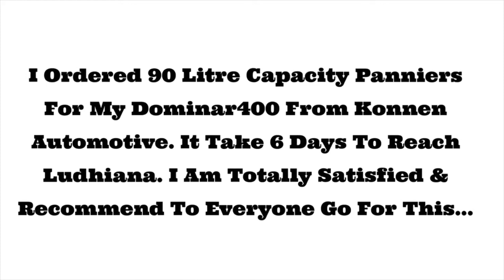Unboxing | Konnen Panniers For Bajaj Dominar 400 | Top Box | Best In Price | Motorcycle Touring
Few things about the product:
The Konnen Pannier “Standard Touring Kit” for Bajaj Dominar400 are designed and manufactured to handle the extreme adventure motorcycling and also regular purpose. These panniers are made from durable yet lightweight steel with a black powder-coated finish.
Not only do they look great, but they prevent the items you store from getting damaged, stolen.
Unique design that eliminates seams on the back two vertical edges (weak spots on other panniers), and all existing welded seams are reinforced with internal stitch welds.
For security and convenience, the boxes come complete with 2 keys for each locks. A rubber gasket at the top of the box ensures the lid is tight and waterproof. Each lid comes with Rubber padding at the bottom of the panniers to secure the product during transport.
Straps holders are provided for carrying more additional stuffs on the lid packsack, tent, sleeping bag or water bottles to the pannier lid for fast access or extra space.
Konnen motorcycle panniers can be mounted to the described Motorcycle by the provided mounting frames and fasteners.
• Durable Steel panniers that offer an unbeatable value for adventure motorcycling.
• Powder-coated finish looks great and protects items from unfinished Steel "blacking".
• Seamless rear vertical edge design and reinforced welding ensures strength.
• Complete with 2 (1 on each box) matched locks and keys assembled on the latches.
• Rubber gasket at the top of the box ensures the lid is tight and water rainproof.
• Material Thickness is up to 1mm to 2mm according to its purpose of usage.

Dimensions of Side Case:
Each large side case is 30 Litre and measures 40cm length, 20cm breath, and 38cm Height. A pair of boxes gives you 60 Litres of storage.

Touring Kit Includes:
• Side Cases (Pair)
• Top Case
• Side Cases Complete Fittings
• Top Case Complete Fittings
• Adjustable Belts on LID
• Document Holder to Carry your Papers
• Complete Fitting Screws
• 3m Reflectors
• Completely Powder Coated
• 3 Years of Manufacturer Warranty
• Safe Packing & Delivery

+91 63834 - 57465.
Give My Refrence For Discount.